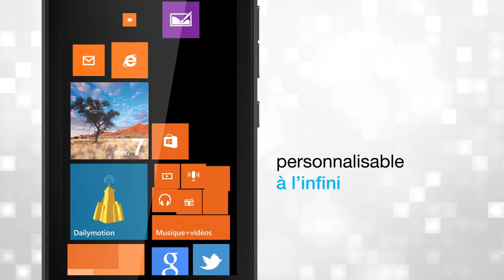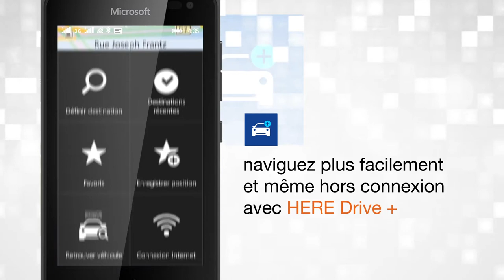Microsoft Lumia 435 Trailer by Orange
Video trailer about the Microsoft Lumia 435
Pushed by Orange.